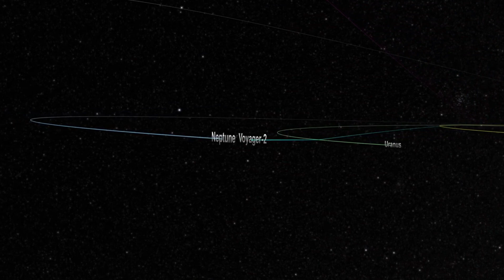Will The Voyager Probes Survive a Crash Into The Oort Cloud!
will the voyager probe survive a crash #1 voyager probe crash with oort cloud voyager probe's fate voyager probe voyager probes the future of voyager probes what happened to the voyagers voyager 1 and 2 voyagers journey voyager mission voyager voyager 2 voyager 1